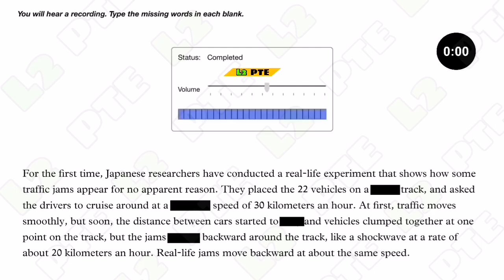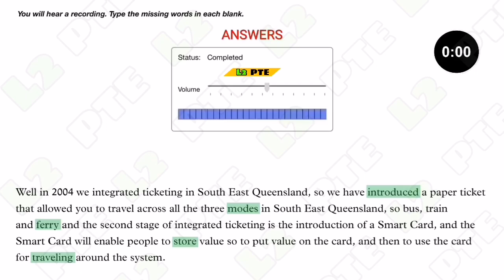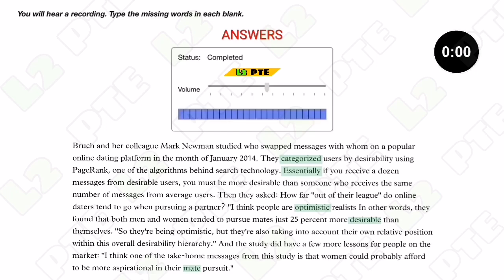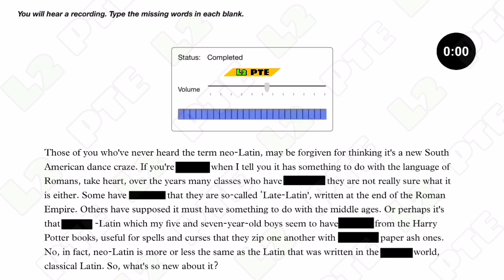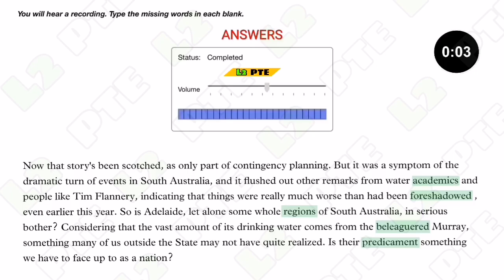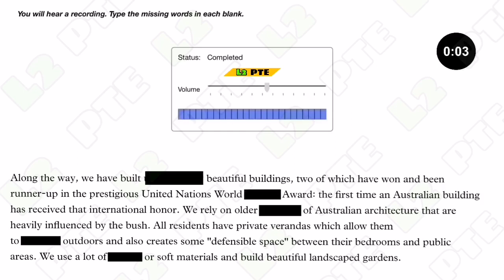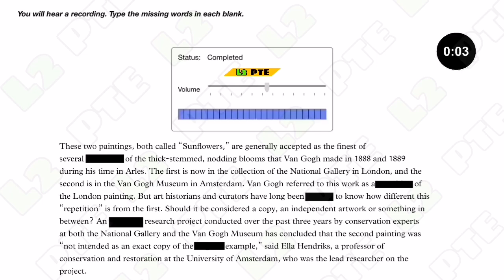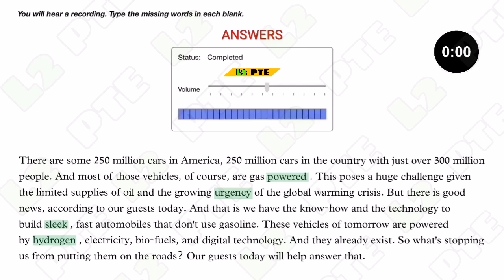LISTENING FILL IN THE BLANKS PTE || JUNE-2022 || L2 PTE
PTE LISTENING FILL IN THE BLANKS WITH ANSWERS JUNE 2022

NOTE : THIS IS ONLY FOR YOUR PRACTICE
PTE LISTENING TEST 2022
PTE WRITING TEST 2022
language academy pte
pte academic
alfa pte
pearson pte
pte study
real pte
apeuni pte
my pte
alfapte
real pte study
pte result
79 score
pte apeuni
pte australian academy
pte success
pte magic
australian academy pte
pte plus
pte to ielts
pte vue
ptenote
top pte
pte reading
top english pte
pte general
pte language academy
pte alfa
pte real
pte online
ptemocktest
pte website
pte real study
pte english
my pte learning
gurully pte
pte ukvi
seerat pte
tcy ite
pte cost
pte exams